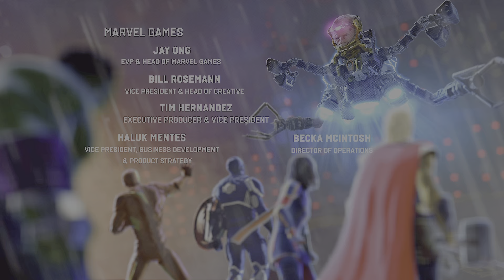Stark Tech (Marvel's Avengers Game)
Marvel's Avengers Game Stark Tech Gameplay i found my old account so i wanted to show you guys gameplay